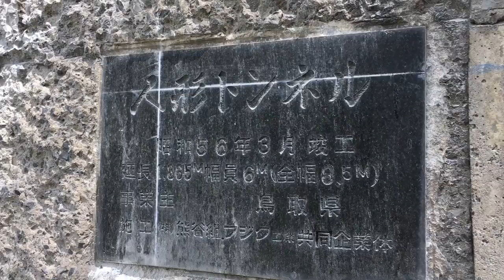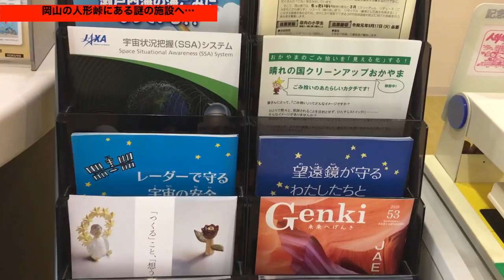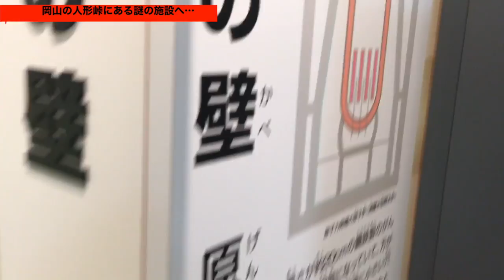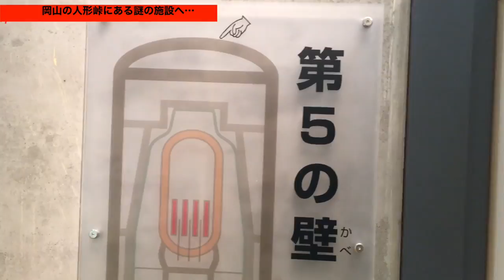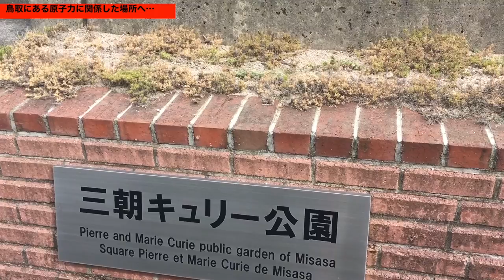心霊スポットと言われる【 人形峠】《 謎の核関連 研究施設に入ってみる》バイオハザード? キュリー夫人広場へ